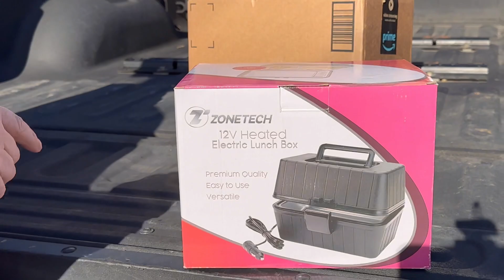Giveaway starting January 17, 7 AM / ends January 18 7 AM ￼￼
commission from qualifying purchases.